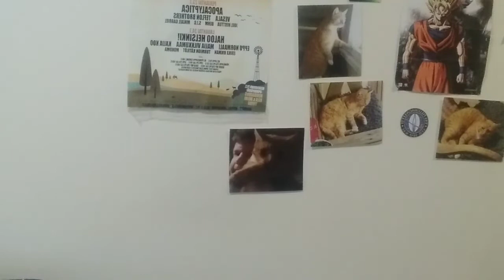keväinen/kesäinen vlog ja nyt töihin ja tänä tulee kännykkä liveä